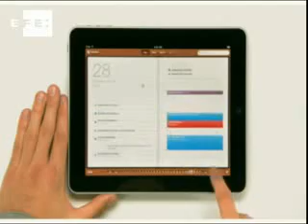ML 93338865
Video Migrado